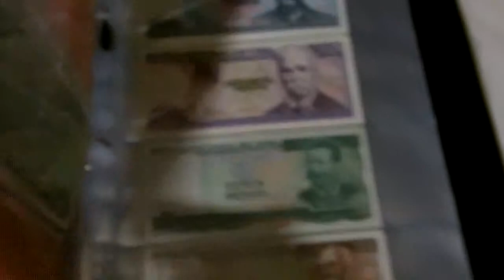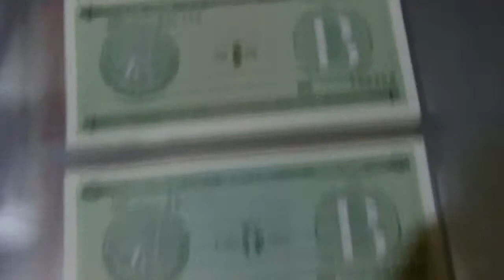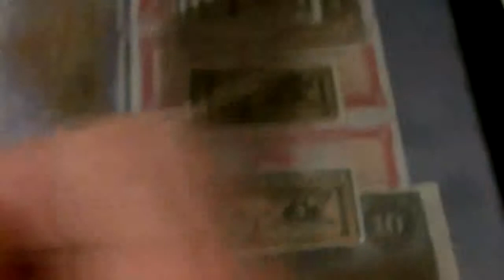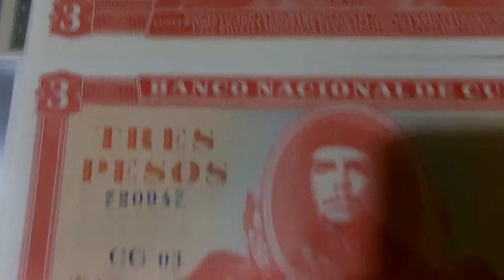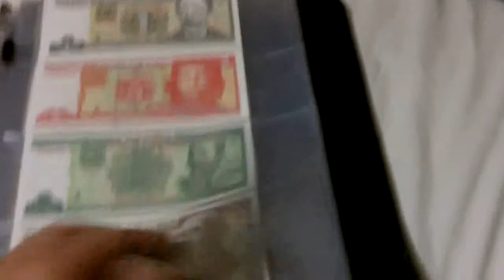mi coleccion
los billetes que tengo de cuba